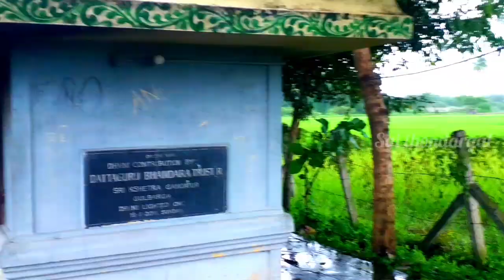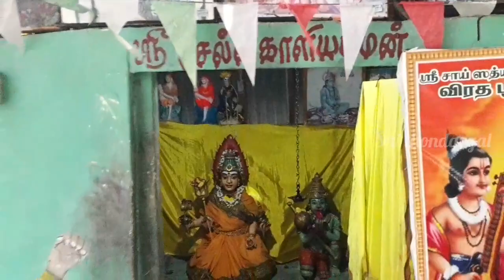07சிவராமபுரம்,07-12-2023ஶ்ரீ ஷீரடி சாய்பாபா மஹாராஜ் திருக்கோயில்பகல் ஆரத்திதீபாராதனை,மயிலாடுதுறை🕉️🙏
சிவராமபுரம்,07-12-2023,ஶ்ரீ ஷீரடி சாய்பாபா மஹாராஜ் திருக்கோயில்,தீபாராதனை,வியாழக்கிழமை,ஒவ்வொரு ஒரு வியாழக்கிழமை தோறும் கஞ்சி வார்க்கப்படும்,மயிலாடுதுறை🕉️🙏